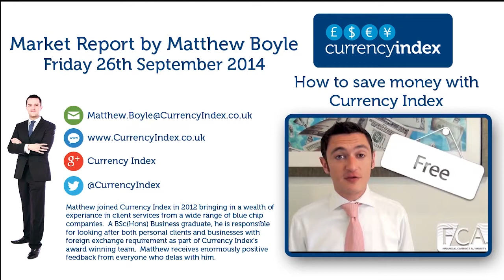CINews Episode 53: Euro weakness continues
Today we have no major data from the UK or Europe so it is likely to remain range bound throughout the day’s trading. We have USD Q2 GDP figures in the afternoon which is a key release and one to watch as an unexpected result here could certainly swing the majors' rates.